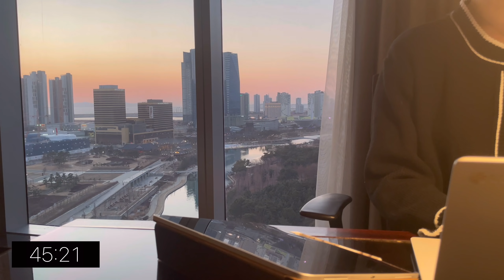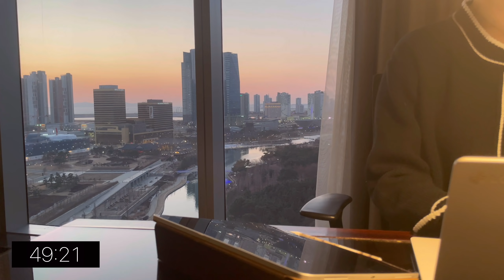이제 슬슬 과제 👩🏼‍💻📚시작하셔야죠? 시작이 반인걸요! 1HR STUDY WITH ME 스터디윗미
여러분, 잘 지내셨나요?
저는... 병원에서 열심히 일하고 있습니다.
이제 인턴 들어온지 8일이 지났어요. 지난주 금요일에 오프여서 밤 10시에 퇴근해서 본가로 돌아가는데 오만가지 생각이 다 들었어요. 병원에 들어오니 이론으로는 아주 익숙했던 질환이 정말 생소해지는 마법에 걸리더라구요. 저와 제 동기들은 하루하루 허우적거리며 살아가고 있습니다. '오늘 하루만 무사히 지나가자' 요즘 매일 하는 생각입니다.

이제 밖에는 패딩을 입고 돌아다니면 땀이 나는 날씨가 되었습니다. 월급도 받았겠다, 제가 좋아하는 브랜드에서 검은색 코트를 샀는데, 얼른 입고 싶네요. (갑자기 여름 날씨 되면서 제 코트가 설 자리가 없어지면 너무 슬플 것 같습니다)

모두 건강히 지내시고, 손 잘 씻으시고, 마스크 잘 끼시고
오늘도 즐거운 공부 시간 되세요 :)

(브이로그 만들 영상은 쌓였는데 편집할 시간이 없습니다. 3월 내에 적응을 해야 편집도 할텐데...ㅜ 제가 적응할 때까지 브이로그는 조금만 더 기다려주시면 감사드리겠습니다.)

ipad 3rd generation 12.9inch
viewsee case - brown